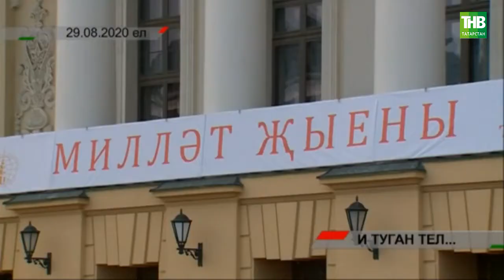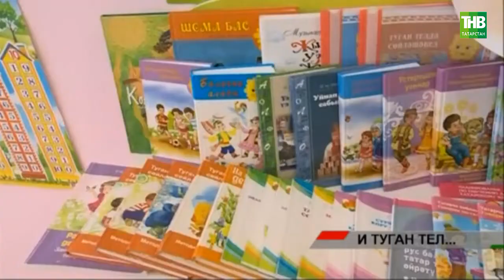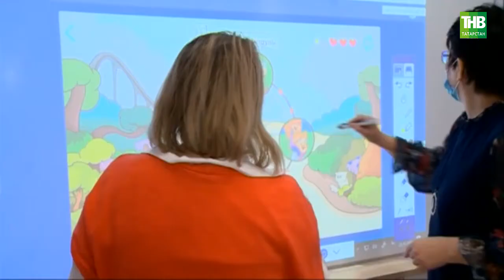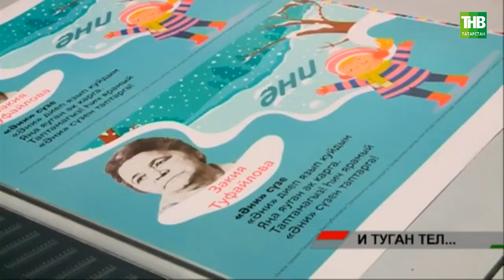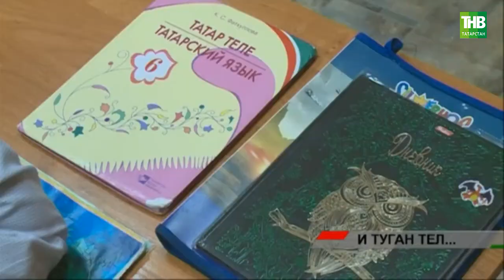И туган тел...